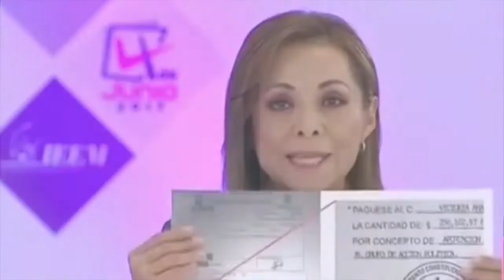Opinión Por si te lo perdiste, te compartimos el video del 1, 2 y 3 de Antonio Huicochea